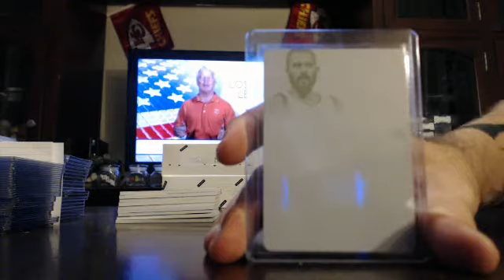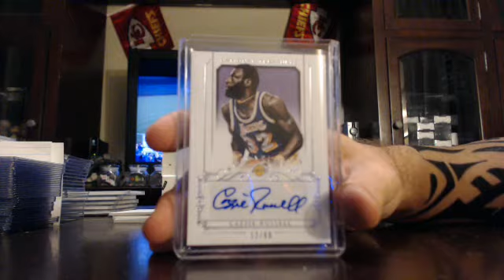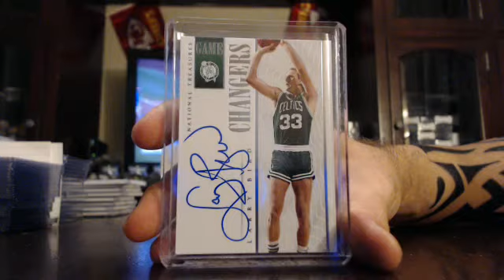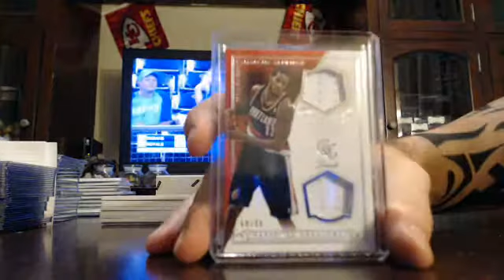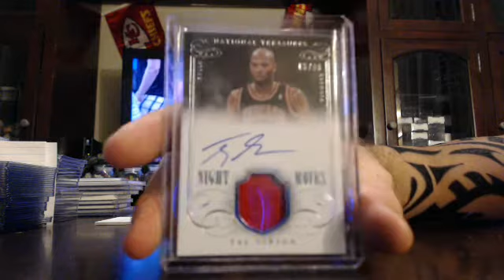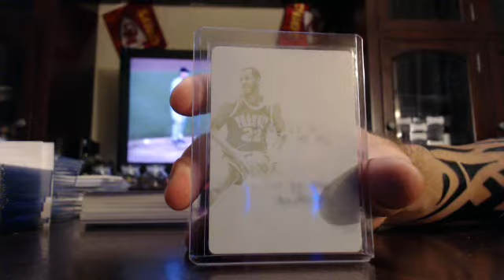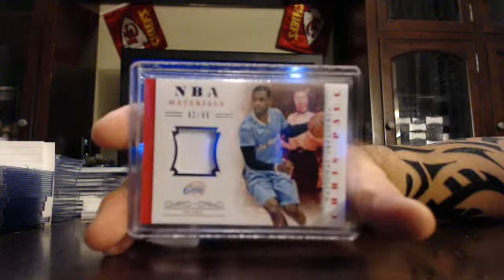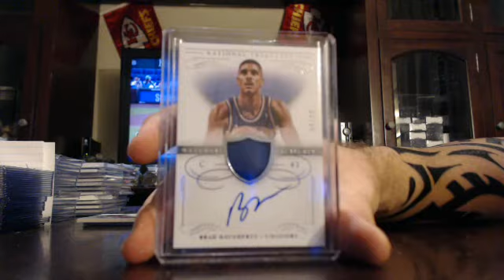majorlps 2013-14 national treasures basketball case break 8/29/14 - ebay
national treasures basketball case break from 8/29/14